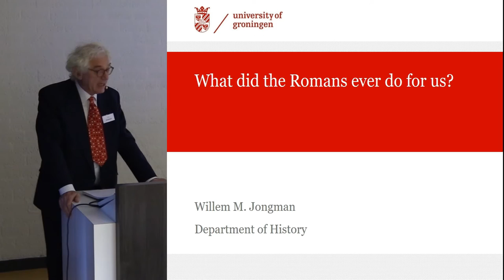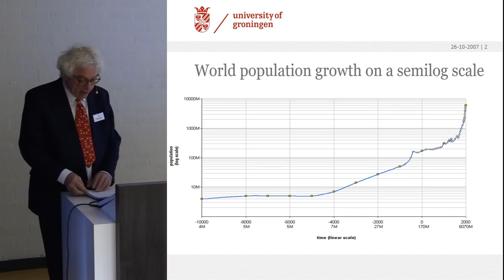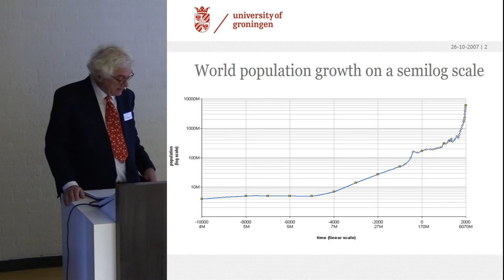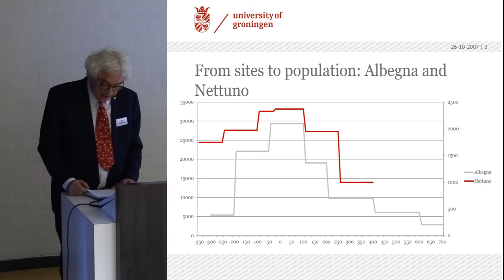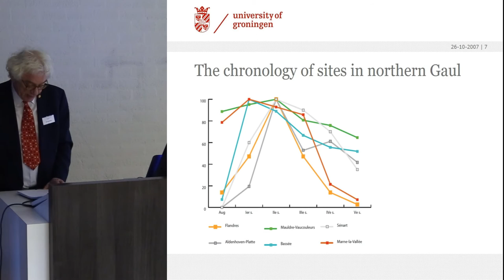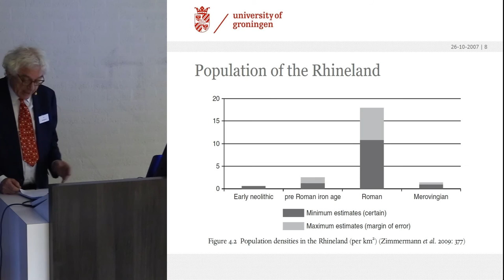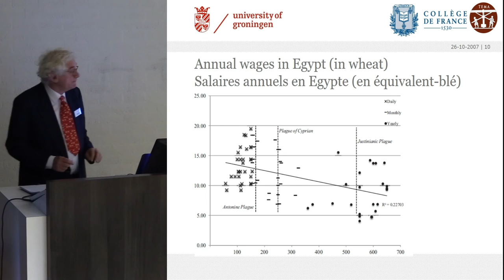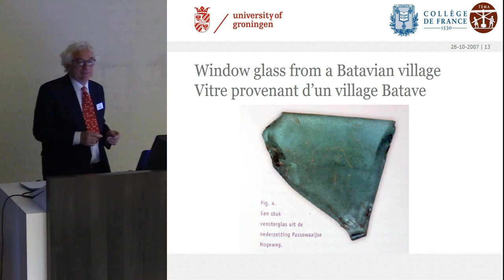What did the Romans ever do for us?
‘What did the Romans ever do for us?’ Few have nailed the fundamental question of Roman provincial history and archaeology with greater precision than the Monty Python team in their Life of Brian. For decades, the answer has been a pretty damning one, with a florid rhetoric of post-colonial scepticism. Similarly, even for its imperial core the success of the Roman economy has been seriously questioned by the overwhelming intellectual stature of its most perceptive analyst, the late Sir Moses Finley.
In my paper intend to argue that such scepticism has been unwarranted, once we take the vast quantities of new archaeological data into account. For a few centuries before and after the beginning of the modern era, the Roman Empire witnessed a remarkable growth of both population and standard of living, unprecedented levels of urbanization and truly urban life, more trade and connectivity than ever before and for a long time after, and favourable institutions.
I also want to argue that this prosperity was not the product of exploitation of the periphery by the imperial core, but was a genuine economic growth that extended to the provinces and benefiting large numbers of people.

Wim Jongman, University of Groningen